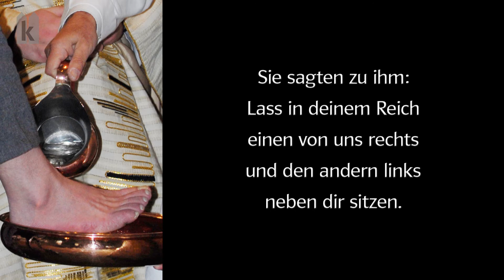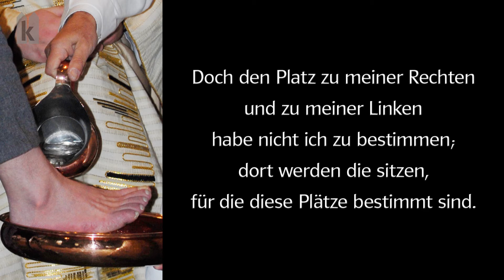29. Sonntag im Jahreskreis: Mk 10, 35 - 45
In jener Zeit traten Jakobus und Johannes, die Söhne des Zebedäus, zu ihm und sagten: Meister, wir möchten, dass du uns eine Bitte erfüllst. Er antwortete: Was soll ich für euch tun? Sie sagten zu ihm: Lass in deinem Reich einen von uns rechts und den andern links neben dir sitzen. Jesus erwiderte: Ihr wisst nicht, um was ihr bittet. Könnt ihr den Kelch trinken, den ich trinke, oder die Taufe auf euch nehmen, mit der ich getauft werde? Sie antworteten: Wir können es. Da sagte Jesus zu ihnen: Ihr werdet den Kelch trinken, den ich trinke, und die Taufe empfangen, mit der ich getauft werde. Doch den Platz zu meiner Rechten und zu meiner Linken habe nicht ich zu vergeben; dort werden die sitzen, für die diese Plätze bestimmt sind. Als die zehn anderen Jünger das hörten, wurden sie sehr ärgerlich über Jakobus und Johannes. Da rief Jesus sie zu sich und sagte: Ihr wisst, dass die, die als Herrscher gelten, ihre Völker unterdrücken und die Mächtigen ihre Macht über die Menschen missbrauchen. Bei euch aber soll es nicht so sein, sondern wer bei euch groß sein will, der soll euer Diener sein, und wer bei euch der Erste sein will, soll der Sklave aller sein. Denn auch der Menschensohn ist nicht gekommen, um sich dienen zu lassen, sondern um zu dienen und sein Leben hinzugeben als Lösegeld für viele.